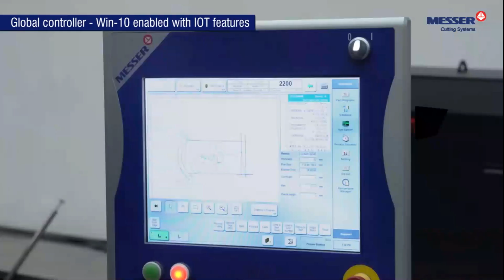Kjellberg Q Series Training & Demonstration | Messer Cutting Systems India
It is our pleasure to have Training & Demonstration from @kjellbergfinsterwalde3816  on their new Q Series at @messercuttingsystemsindia factory.

Thank you Mr. Falk Tzschichholz, Director Sales & Marketing & Mr. Bert Böhme, Export Sales Manager at Kjellberg Finsterwalde for such a wonderful Training & Demonstration.